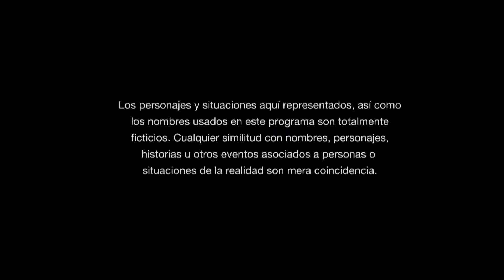Centauro's Woman | Episode 3 | Telemundo English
Official video of Telemundo content Centauro's Woman. Yolanda refuses to sleep with 'El Centauro'. The narco orders his men to tie her and lock her.

Centauro's Woman
Is the story of Yolanda, an attractive and intelligent convict who, while in prison, becomes the mistress of one of the country’s most important drug traffickers, Benedicto Garcia, a.k.a. the Centauro. This relationship will give Yolanda a lot of power inside the prison, but will become her worst nightmare once she is released.